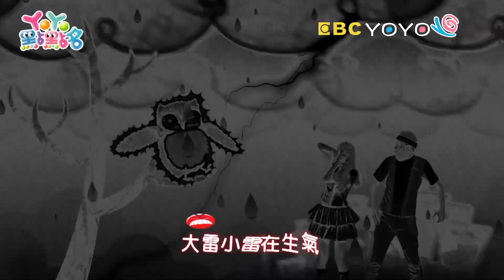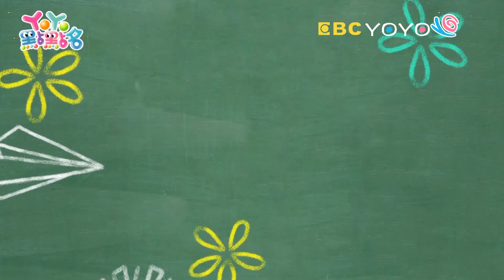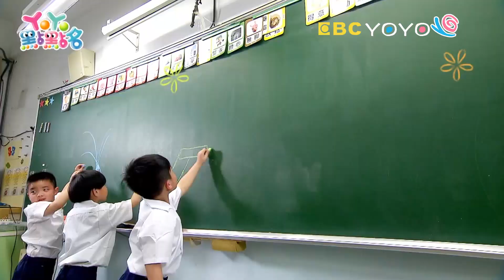《Dan Dan Dan Dan》《叭噗冰淇淋》《Happy洗洗手》《天氣的表情》《蒲公英》第20季 第47集｜YOYO幼兒園｜太陽哥哥 月亮姐姐｜金曲｜唱跳｜兒歌｜YOYO點點名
經典金曲：Dan Dan Dan Dan 叭噗冰淇淋 Happy洗洗手 天氣的表情 蒲公英
哥哥姐姐：太陽哥哥 浣熊哥哥 柳丁哥哥 西瓜哥哥 月亮姐姐 香蕉哥哥 KIWI姐姐 草莓姐姐